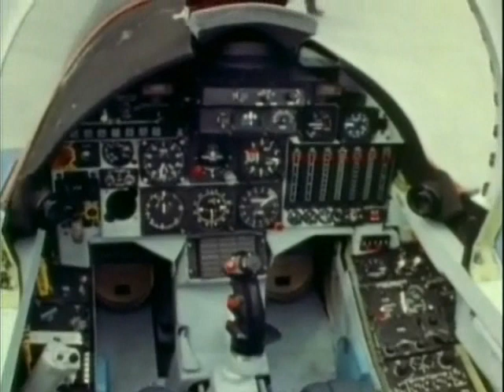YF-17 Cobra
Try to see the C-130 instead of the YF-17